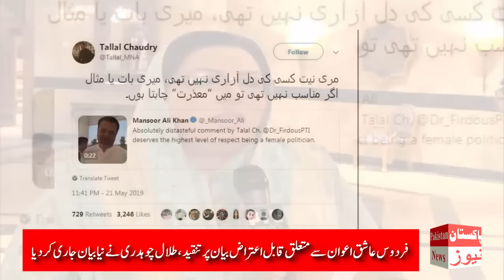Talal Chaudhry Firdous Ashiq Awan || Talal Chaudhry Latest Media Talk